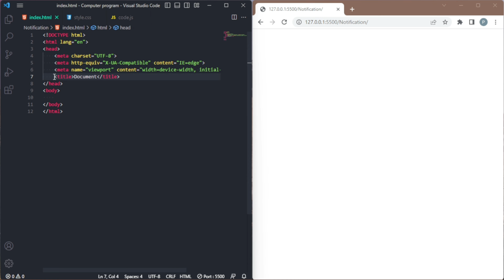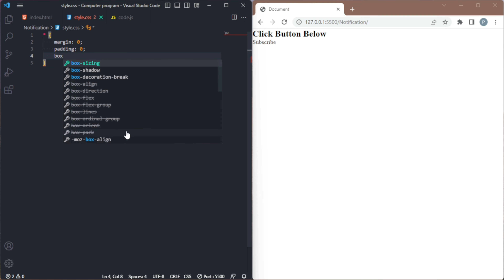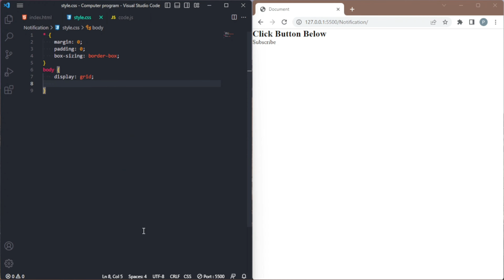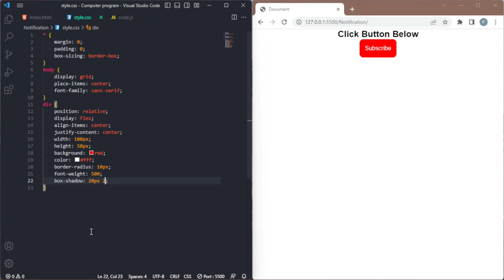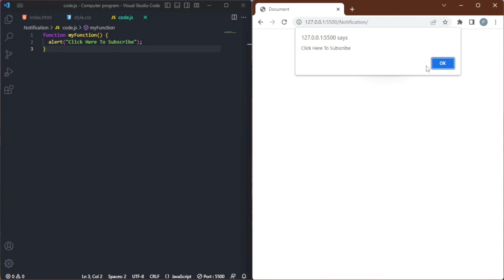How to create notification bar using Javascript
Hello Guys,

Welcome to our ParaCode YouTube channel.

Creative notification bar using Javascript